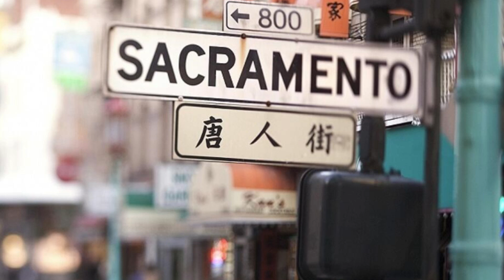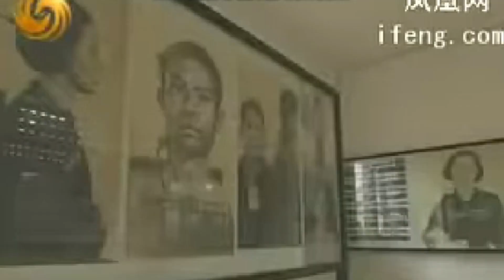离岸爱国者，爱国侨领，海外华人最大的危险是什么？印尼对华人大屠杀的原因，中美冷战，海外华人需要尽快选定立场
海外华人经常被所在国政府欺压，正是因为有一个强大的祖国。作为海外华人是落地生根还是做一个离岸爱国者，在中美新冷战的背景下，一定要尽快做好抉择。印尼共产党被剿灭和当地华人被区别对待，都是因为强大的祖国在输出革命，现在的习近平正在重复毛泽东的做法。海外华人一定要认清现状，不要为了几两碎银而万劫不复。

老北京脱口秀风格，郭德纲+袁腾飞，喜欢聊天和胡说八道，不做无聊之事，何以遣有涯之生？